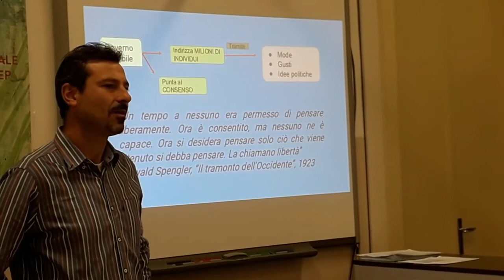Progetto Debate: le fonti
L'ISIS "Paolino d'Aquileia" applica la didattica del DEBATE; valutazione delle fonti, discorso in pubblico, capacità di dialogo e di ascolto ne sono i punti di forza. Nel video un estratto del corso preparatorio sulle fonti, tenuto dal prof. Cavalli alle classi partecipanti al progetto.